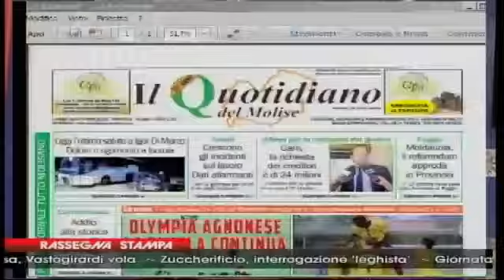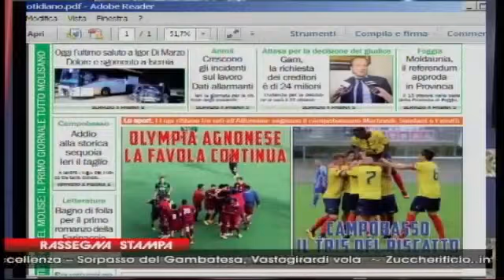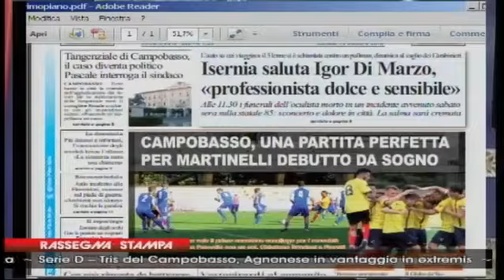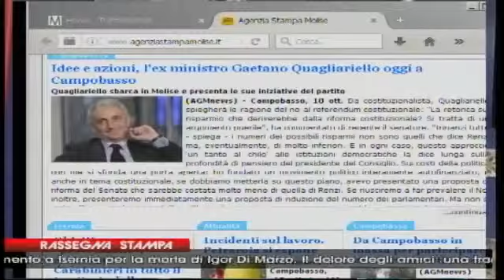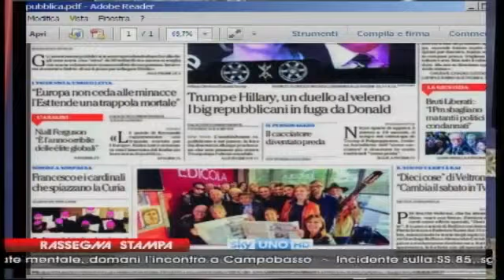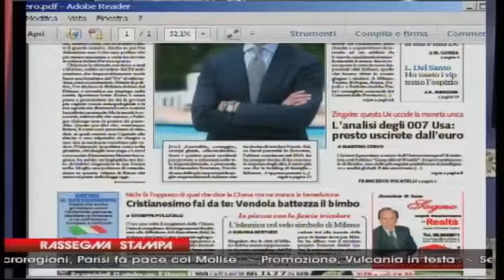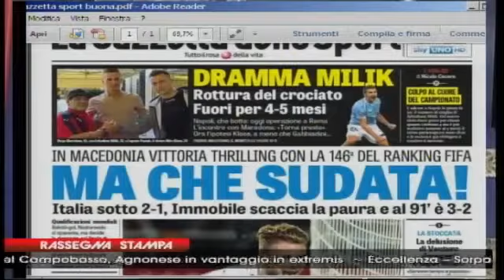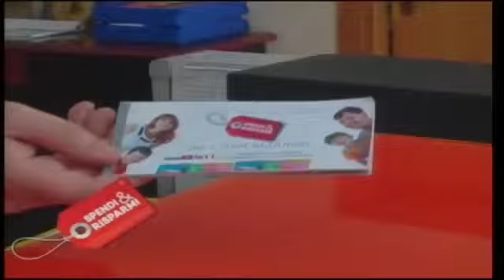RASSEGNA STAMPA 10 OTTOBRE 16